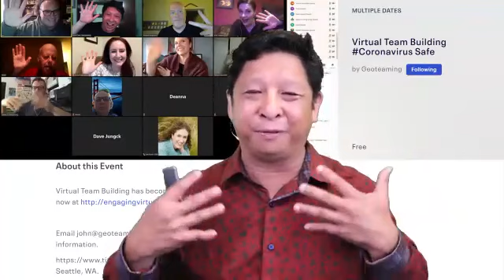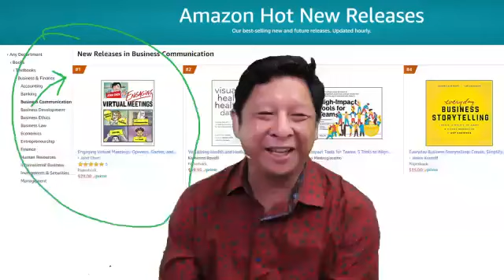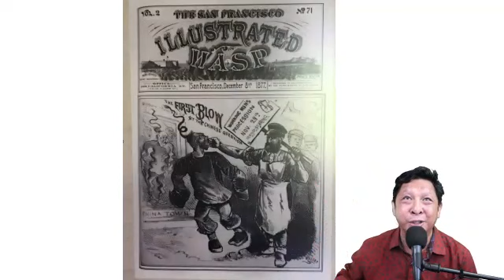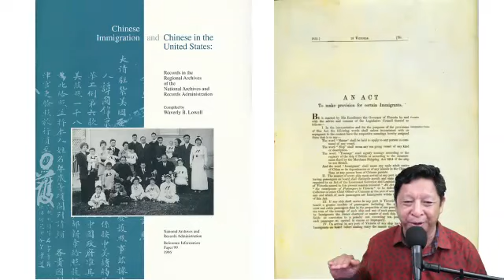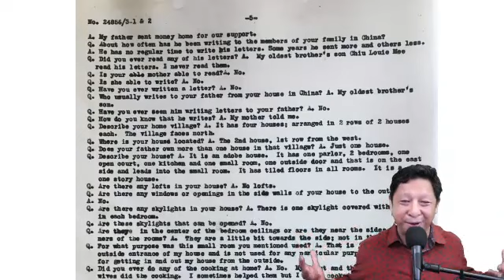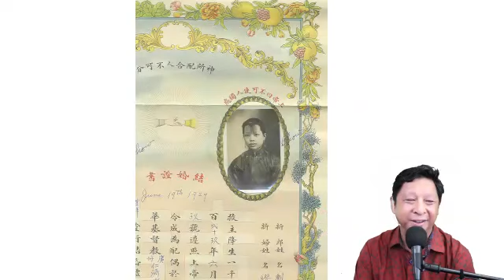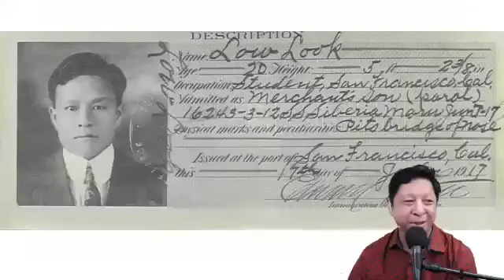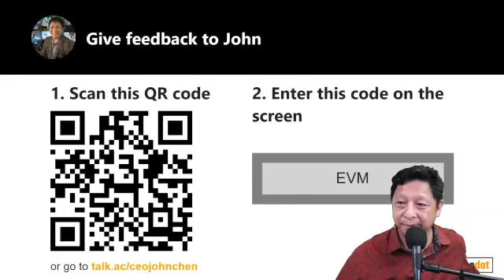NACE AAPI - The Journey of the Destination featuring CEO John Chen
The AAPI Caucus will share our personal journeys, travel experiences, self-discovery, and the process of achieving goals of being AAPI. Our stories of growth, challenges, resilience, and the unique paths that have led us to where we are today will surely enlighten everyone in the room that we are not alone in our journey.

This month hear from John Chen, a designer, producer, speaker, trainer and emcee for engaging virtual & in-person meetings and one of the top 3 digital event strategists in the world (by PCMA). He has planned the only 100% virtual conference in the training industry for 1,200 people and is the author of the top selling book, "Engaging Virtual Meetings." John's contagious and dynamic energy will have you feeling motivated and inspired.

The NACE AAPI Caucus invites NACE members of Asian American and Pacific Islander descent and anyone who is interested in supporting the well-being, recruitment, retention, support and advancement of Asians in the hospitality industry. Come to learn, discuss, and meet like-minded members who want to share and educate everyone about Asian identities and issues. We're here to support AAPI student and professional talent and leadership so everyone is welcome to join and connect.

to meet John Chen.